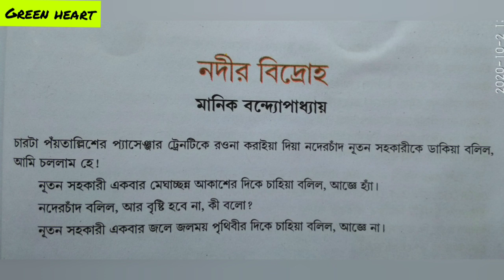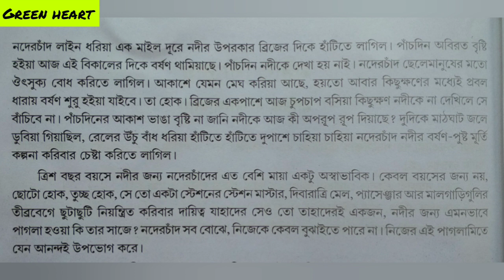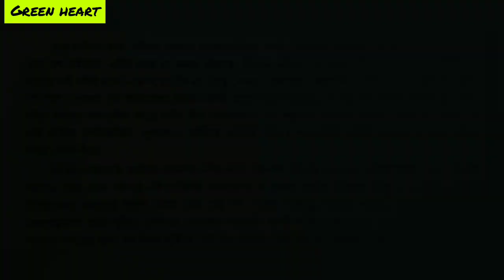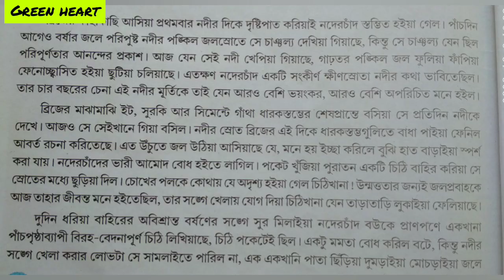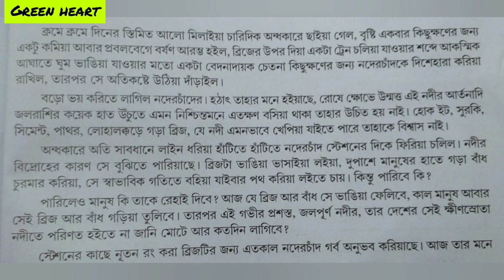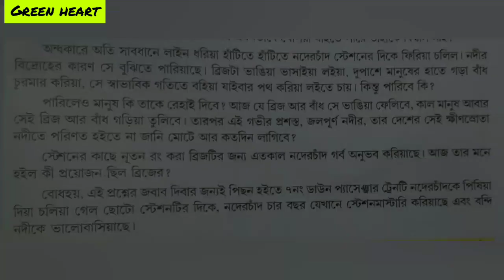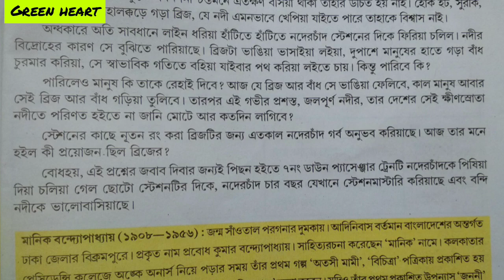নদীর বিদ্রোহ // দশম শ্রেণীর গল্প//সঙ্গে হৈমশ্রী দি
এই ভিডিওর মাধ্যমে আজ আমরা আমাদের পাঠ্য দশম শ্রেণীর গল্প নদীর বিদ্রোহ টি পড়বো আলোচনা করব এর শব্দার্থ জানব
নদীর বিদ্রোহগল্পটি সম্পূর্ণ আলোচনা তোমরাভালো ভাবী শুনলে বুঝলে ও মনে রাখে পরীক্ষা ভালভাবে দেখে আসতে পারবে এটা আমার বিশ্বাস

তোমাদের কাছে তাই এই ভিডিওটিকে যত্ন সহকারে দেখার অনুরোধ রাখলাম

অবসর সময়ে আমার মত বাগান পরিচর্যা করতে চাইলে নিচের লিঙ্কগুলি দেখে নিতে পারো